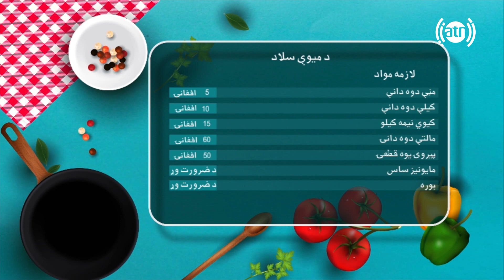بندار له نجیبی سره - بخش آشپزی طرز تهیه سلاد میوه یی و سبزی با پنیر پیتزا